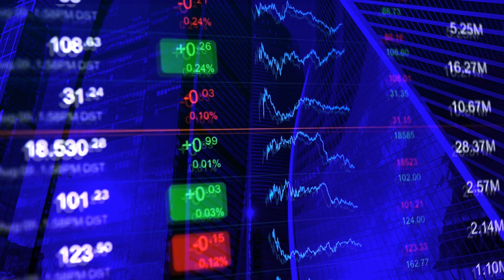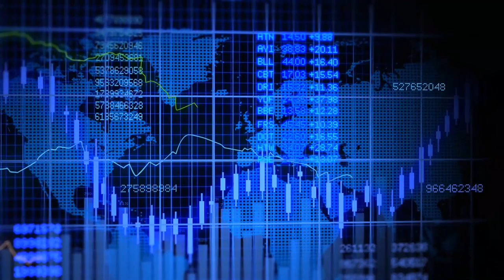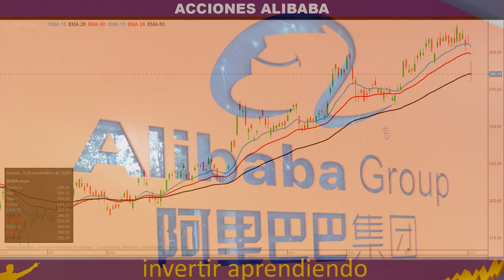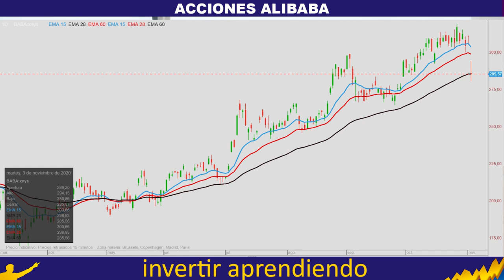🈹ANT GROUP [ALIPAY ➡️ ALIBABA] 💥SUSPENDE💥 Salida a BOLSA y JACK MA pierde 3.000 MILLONES de U$D🤦🏻‍♂️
▼ABRIR▼ ANT GROUP es una de las GRANDES apuestas empresariales de JACK MA, el carismático Fundador de ALIBABA y hombre mas rico de China.  Es muy raro que hayan cancelado su fulgurante salida a bolsa esto es lo que intentaremos analizar.

VÍDEOS SUGERIDOS
10 Consejos de TRADING y de Inversión del CREADOR del DOW JONES y del ANÁLISIS TÉCNICO (Teoria Dow)